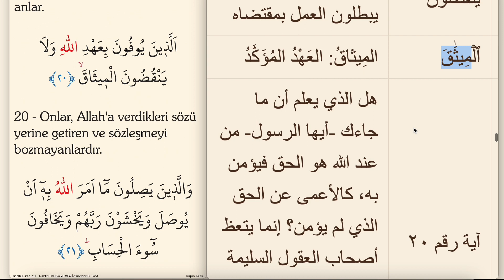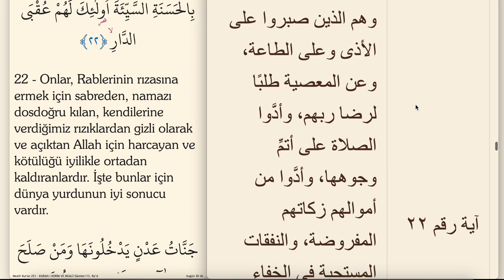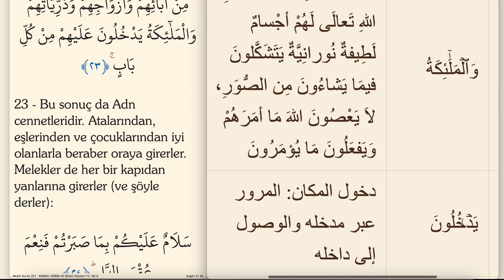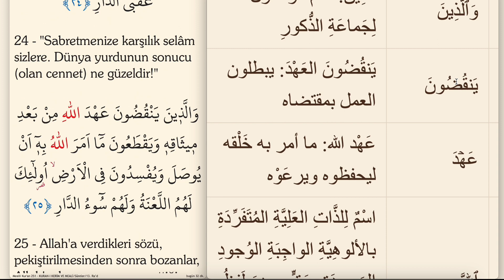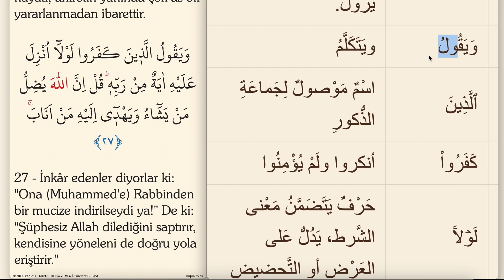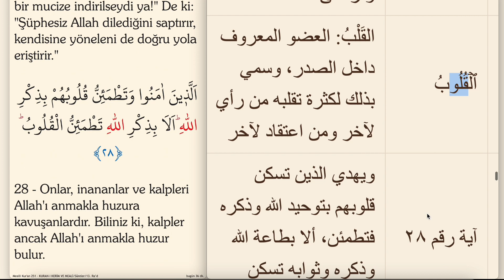ARAPÇA KELİME KELİME KURAN MEALİ 251.SAYFA (RAD SURESİ 19-28)